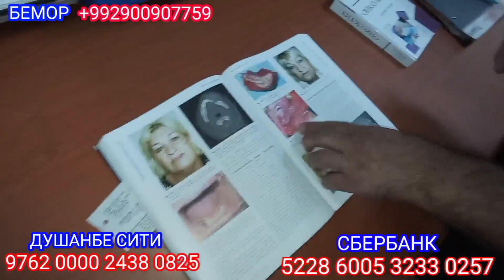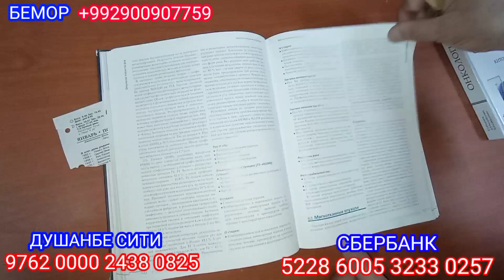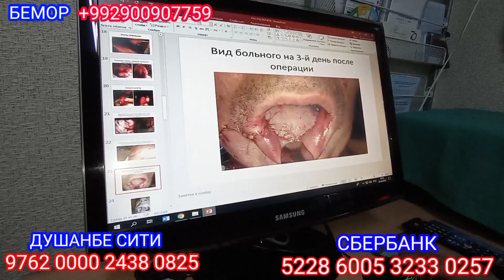СРОЧНО ËРДАМ КЕРАК ТЕЗКОР ХАБАР ВИДЕО КЛИП 2022 live Мобилизация Россия Украина МУСОФИРЛАР УЗБЕК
СРОЧНО ËРДАМ КЕРАК ТЕЗКОР ХАБАР ВИДЕО КЛИП 2022 live Мобилизация Россия Украина МУСОФИРЛАР

Ражабов
Rajabov
Rajabov 03
Otabek alimjonovich
Nomozbek Temirov
Ulugbek Alimov
Ражабов 03
Улугбек Алимов
Отабек Алимжонович
Отабек Алижонович
Номозбек Темиров
БЕПУЛ розыгрыш
Финал
ФИНАЛ
ФИРДАВС ТВ
FIRDAVS TV
Otash alemdar
Muhammad TV
Moshin
МАШИН
МОШИНЛАР
ИСКАНДЕР БРАТ
ISKANDAR BRAT
Jaquchi Kampirlar
OMAD UZ
ОМАД УЗ
Умиджон рахмонов
Umidjon Rahmonov
Rasulbek
Расулбек
МОШИНХО
ШОХЖОИЗАХО
ШОХЧОИЗА
СТАРТ
БОЗИ
ФИНАЛ
ТОЧИК
TOJIK
UZBEK
УЗБЕК
ISKANDAR Makidonski
БИЛЕТ
Siroj Hofiz
СуХрОб official
Ali Egam
Live
Tj
Avto
Мошин
Мошинхо
Мошин бозор
Oybek Abubakirov
Автомобиля
АКРОМ ТВ
АЗИЗ БЕК
В эфире
Видео
Iskandar Makedonsky
OTABEK ALIJONOVICH
ОМАД
САБР ТЖ
Doston Muhtorov
DALER TV 01
ILHOMJON PARDAYEVICH
Otash Alemdar
АКАМ БУЛАСИЗ
ОМАД УЗ
GOFUR TV 1
BARODARON
Bahrom media
PANJSHER
Rajabov 03
Olimjon Djuraev

yulduz_usmonova
мобилизация
МОБИЛИЗАЦИЯ
УКРАИНА_ВОЙНА
РОССИЯ_ВОЙНА
ВАЙНЫ
ВОЙНА
УКРАИНА
Ражабов
Rajabov
Rajabov 03
Otabek alimjonovich
Nomozbek Temirov
Ulugbek Alimov
Ражабов 03
Улугбек Алимов
Отабек Алимжонович
Отабек Алижонович
Номозбек Темиров
БЕПУЛ розыгрыш
Финал
ФИНАЛ
ФИРДАВС ТВ
FIRDAVS TV
Otash alemdar
Muhamma
ШАВКАТ МИРЗИЁЕВ
ЭМОМАЛИ РАХМОНОВ
ВЛАДИМИР ПУТИН
МИГРАНТОВ
МИГРАЦИИ
МИГРАНТ
МИГРАНТЫ
МУХОЖИР
МУХОЖИРЛАР
РАССИЯ
МУСОФИРЛАР
МУСОФИР
УЗБЕК
ТОЖИК
КИРГИЗ
ВОЙНА
РОССИЯ
УКРАИНА
УЗБЕК
ИСТОРИЯ
УЗБЕКИСТАН
САМАРКАНД
БУХОРО
НАМАНГАН
НАВОИЙ
ХОРАЗМ
РЕМИХ
ЮЛДУЗ УСМАНОВА МУХАББАТ
ТОП
ТРЕНДЫ
ЮТУБ
Жалолиддин Ахмадалиев
Jaloliddin_Axmadaliev
Yulduz usmonova Muhabbat
Hamdam Sobirov
KLIP 2022
UZBEK KLIP
TOY
ТОЙ
НОВОСТИ
ТООМЛАР
ФОЙДАЛИ
РЕЦЕПТ ПРИГОТОВЛЕНИЯ
РЕЦЕПТЫ
Live
ПРЯМОЙ ЭФИР
ЭФИР